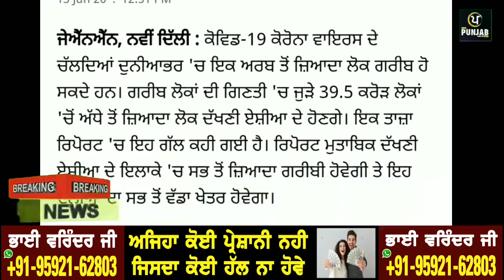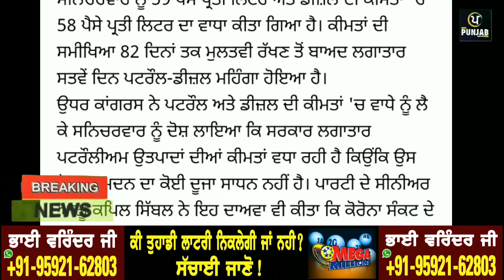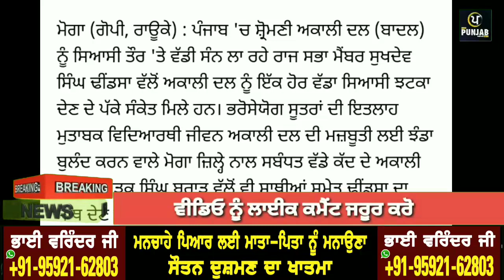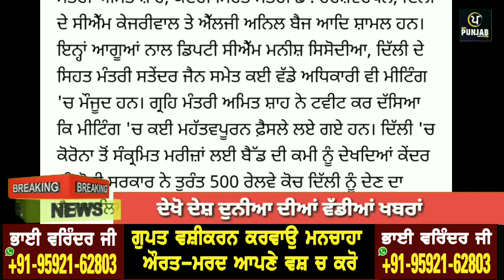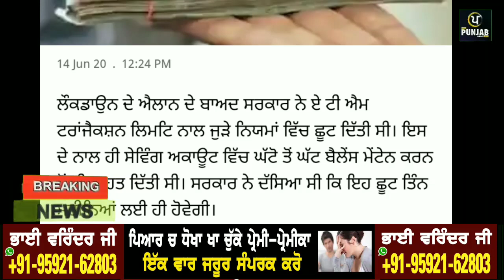Today Breaking News, ਅੱਜ 14 ਜੂਨ ਦੀਆਂ ਤਾਜ਼ਾ ਖਬਰਾਂ, ਮੌਸਮ ਦੀ ਤਾਜ਼ਾ ਖਬਰਾਂ, lockdown part 5,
Today Breaking News, ਅੱਜ 14 ਜੂਨ ਦੀਆਂ ਤਾਜ਼ਾ ਖਬਰਾਂ, ਮੌਸਮ ਦੀ ਤਾਜ਼ਾ ਖਬਰਾਂ, lockdown part 5, Punjab news